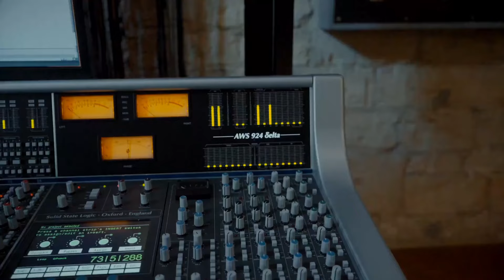Nusrat Fateh Ali Khan & Party - Chain of Light (2nd teaser)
It all starts with the voice. At turns heavy and hulkingly powerful, yet agile and pointedly precise, Nusrat Fateh Ali Khan’s vocal not only embodies the tradition of the Sufi qawwali but it is the emotive essence of singing itself. Descended from a 600-year-old lineage of qawwali singers, Nusrat’s voice has been singularly responsible for spreading the devotional music of Sufism to the world, ever since he became the leader of his family’s musical group in 1971. It is a formidable heritage for an ancient song. Originating in 10th Century Iran, qawwali is the music of Sufism, a mystical branch of Islam. Characterised by states of musical ecstasy and sophistication, qawwali singers are the mouthpiece of divine power, tasked with capturing the audience’s attention and heightening their consciousness to receive a spiritual message. Chain of Light is an album of previously unheard recordings of the singer and his qawwal party made at Real World Studios in 1990, whilst he was at the height of his vocal capabilities. Carefully restored from the original analogue tapes, this ‘lost album’ of traditional qawwals includes a pristine recording of the much-loved classic ‘Ya Allah Ya Rehman’, as well the only known performance of ‘Ya Gaus Ya Meeran’.